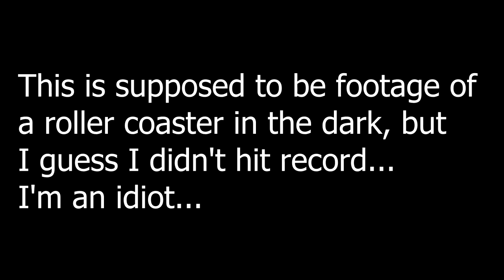Friday Night Fun! 07-25-2014 Day 88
We head to the park for some fun

Heath